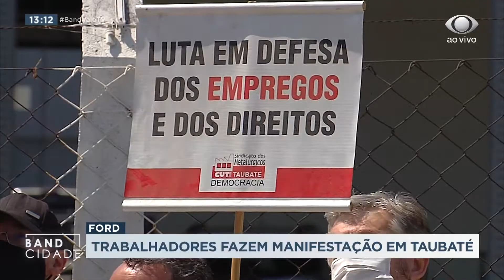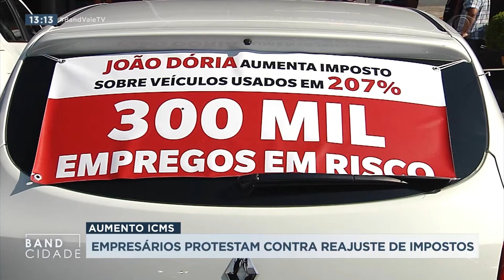São Sebastião vacina índios; Protesto contra Ford | BAND CIDADE 1ª EDIÇÃO 21.1.2021 PARTE 3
Terceiro bloco do Band Cidade 1ª Edição traz informações sobre a vacinação no litoral norte, além do protesto de trabalhadores da Ford que tentam reverter o fechamento da fábrica em Taubaté